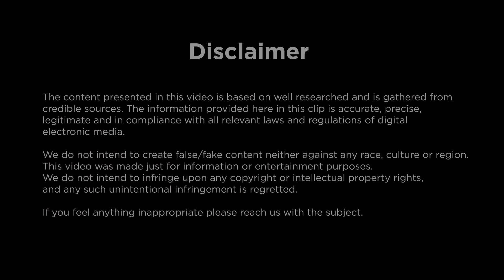Avengers Endgame: Highest-Grossing Film Ever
Avengers: Endgame (April 22, 2019) grossed $2.798 billion worldwide, becoming the highest-grossing film ever. The complex plot and emotional moments earned praise.